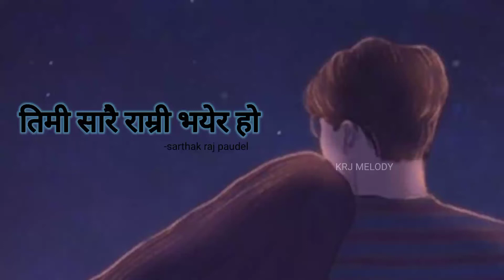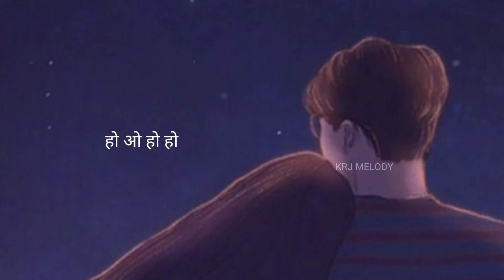राम्री भयेर हो -lyrics song//sarthak raj paudel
Description

Ramri Vayera Ho - Sarthak Raj Poudel || Lyrics || Maan Mero Udai Lagyo Timro Pacheu

Ramri Vayera Ho - Sarthak Raj Poudel || Lyrics || Maan Mero Udai Lagyo Timro Pacheuri Tira nai || @SARTHAK RAJ POUDEL ♪ || ❤❤ Show your love for Sarthak Raj Poudel ❤❤ Original Video Support to Sarthak Raj Poudel
Follow Sarthak Raj Poudel on Social Media Instagram - https:/m.com/sarthakpoud...
timropachyauritiranai sarthakrajpoudel Videos on this channel are made for purely lyrical and entertainment purpose only. I have no intention of making any profit and credit from this. Please don't opt for a Copyright Strike .. If you have any problem with this video, please message / contact us at ) .We will remove the video.. Thank You.. © Copyright Disclaimer: Copyright Disclaimer under section 107 of the Copyright Act of 1976, allowance is made for "fair use" for purposes such as criticism, comment, news reporting, teaching, scholarship, education and research.Fair use is a use permitted by copyright statute that might otherwise be infringing. Feel the lyrics 🙏🌹